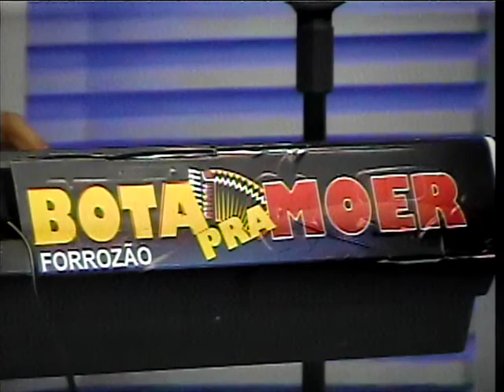PROGRAMA HUMOR VALENT SHOW 28062018 TV CINEC